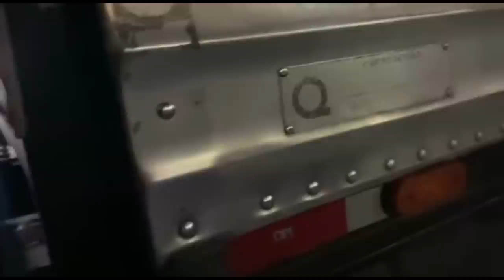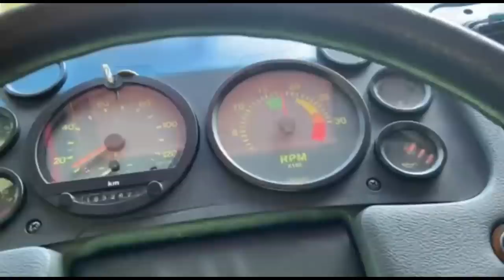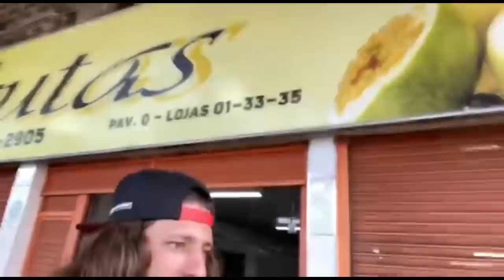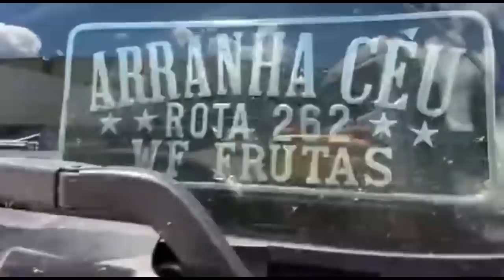ENCONTREI O ARRANHA CÉU NO CEASA DE MINAS!